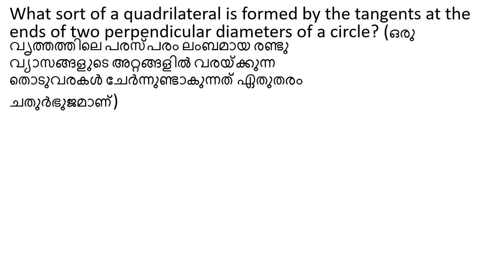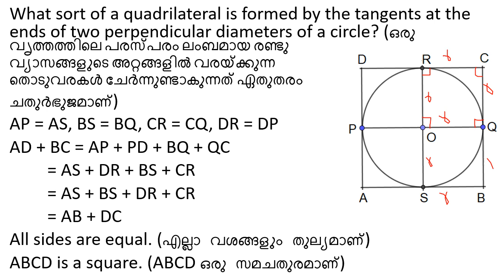CLASS 10 MATHEMATICS CHAPTER 7 TANGENTS | തൊടുവര | SSLC MATHEMATICS PAGE 164 QUESTION 4